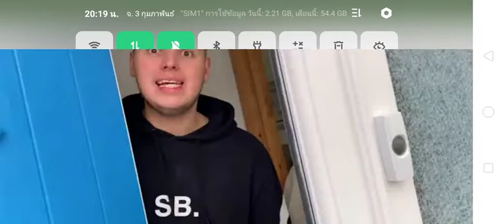เบนเเกล้ลงน้อง ss2